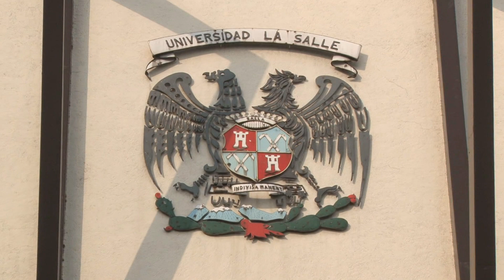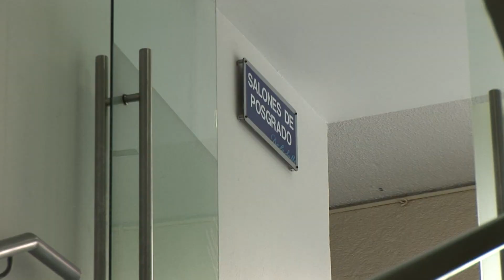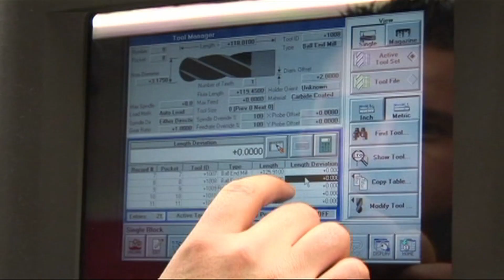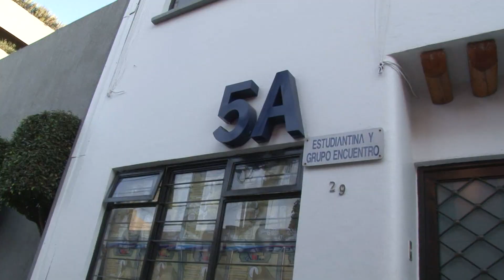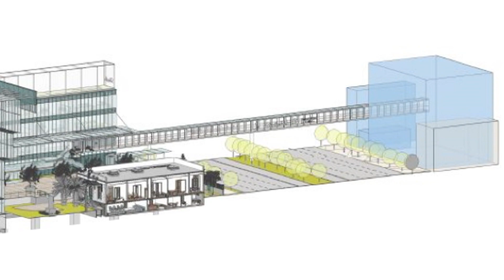Campus La Salle Ciudad de México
¿Cuántos auditorios, salas, aulas, Unidades y demás recuersos materiales e instalaciones físicas tiene nuestra Universidad? Conócenos y genera un panorama generall de las infinitas posibilidades que te brinda nuestra Universidad para que tu formación como profesional con valor sea la más grande experiencia de tu vida.